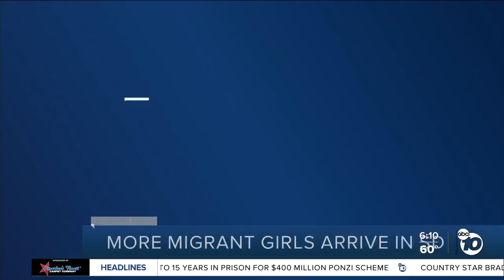Legoland reopens April 1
For the first time in just over a year, Legoland California in Carlsbad is reopening its gates.